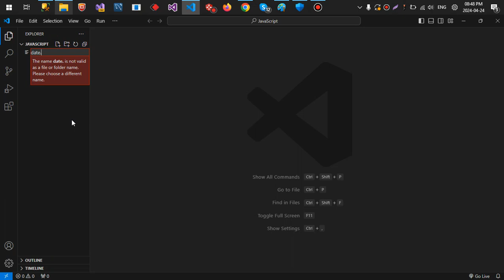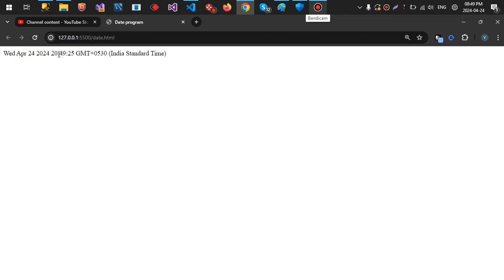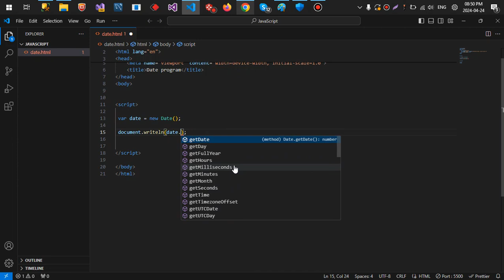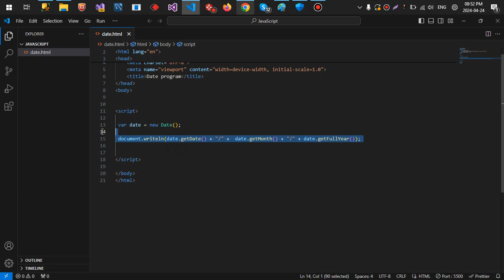Date object in javascript | Introduction to date in javascript | how to get date in javascript hindi